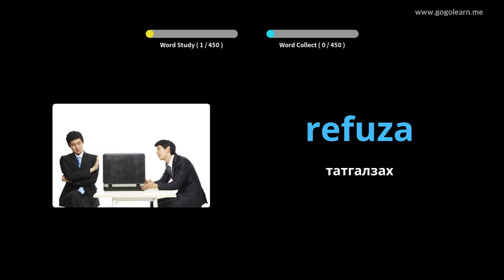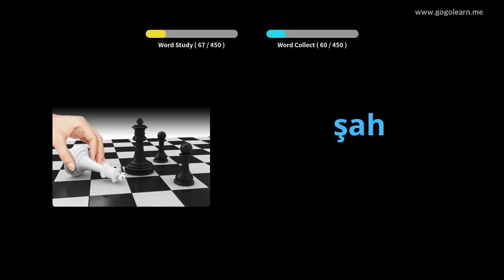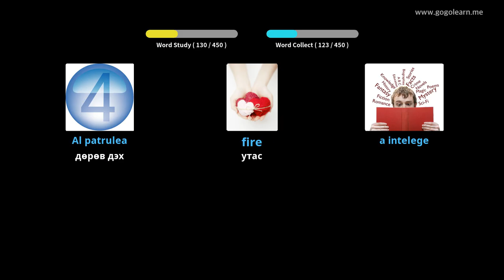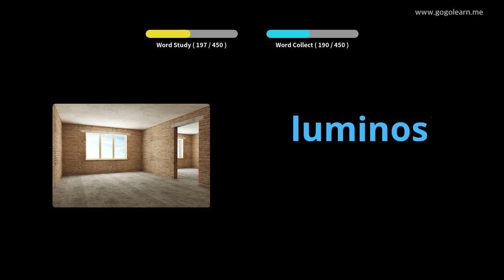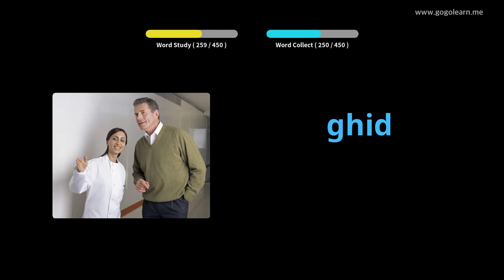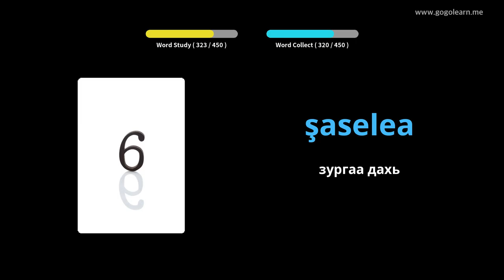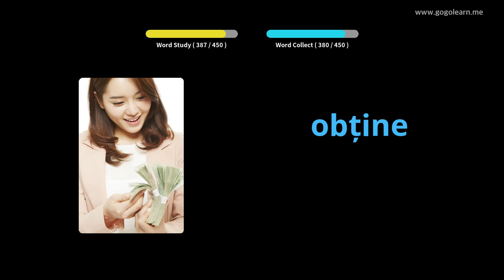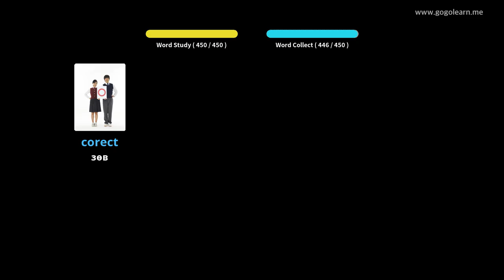Румын хэлний тайлбар толь Бага сургууль | Golearn